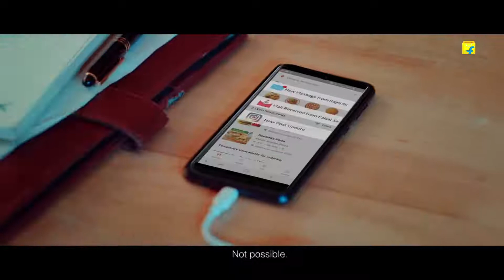Qed film 01 for Flipkart